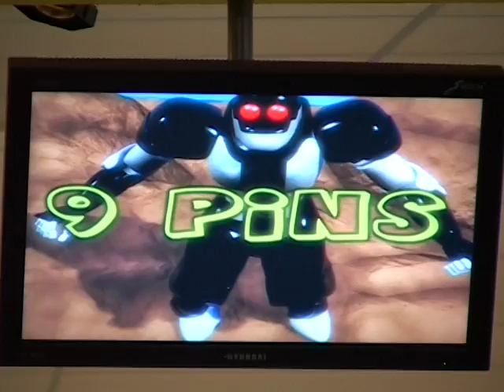tournoi belfort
eliminatoires part2